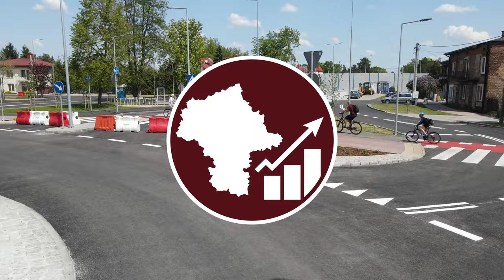#57 Nowy przystanek kolejowy Błonie Rokitno, prawie ukończony - Mazowieckie Inwestycje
Zapraszam na kolejny film na temat budowy przystanku kolejowego Rokitno? Nie… Błonie Rokitno!

Spis Treści
00:00 Intro
00:21 Stacja Błonie
00:46 Przystanek Rokitno
01:05 Cała stacja
02:51 Detale
07:28 Zakończenie
07:52 Outro